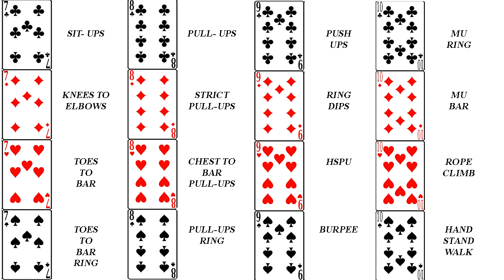СrossFit Card Game Random WOD Generator!!!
Free Crossfit Random WOD Generator!!!